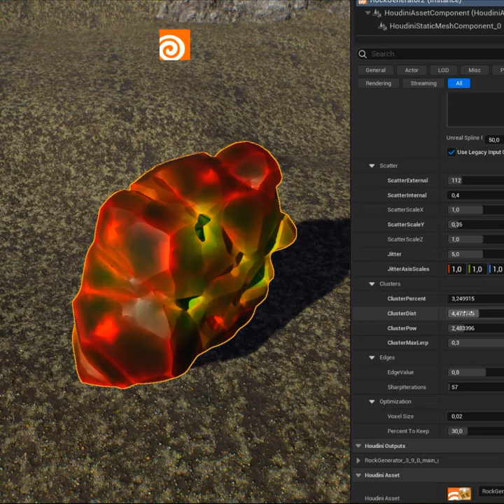Procedural generator for stylized rocks in Houdini